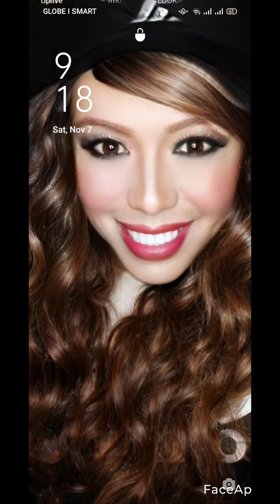Mukbang with my Bessie..Part 1